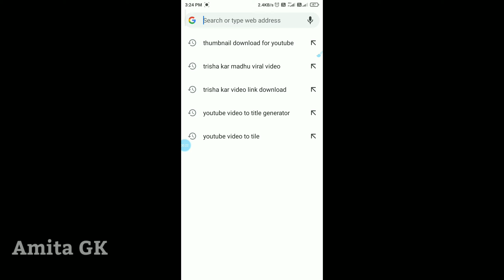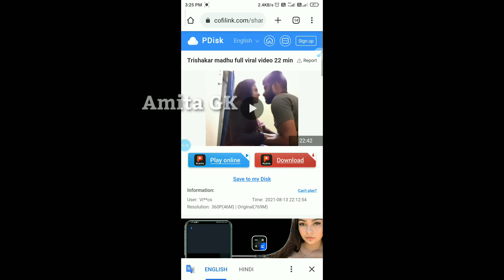add slow motion to video iphone / make video slow motion iphone / how to put video in slow motion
add slow motion to video iphone / make video slow motion iphone / how to put video in slow motion on iphone / can you make a video slow motion after recording